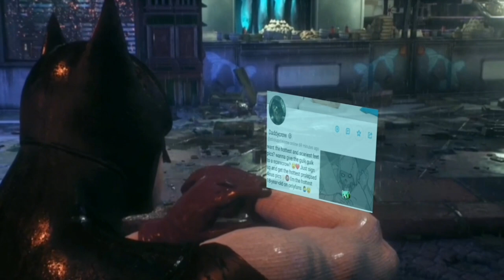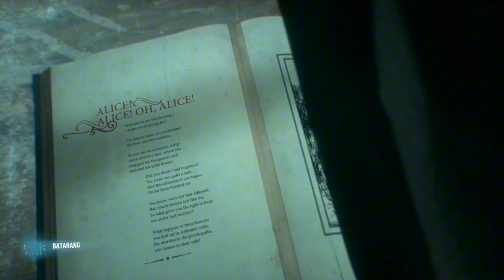CAN YOU BEAT BATMAN ARKHAM KNIGHT WITHOUT WALKING? Taking On Senzas Challenge!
In this video I take on senzas challenge to beat batman arkham knight without walking.
Music in order unless repeated
Arkham city main theme- Nick Arundel
Sweet sweet canyon Mario kart 8 deluxe- Ryo magamatsu l, atsuko Asahi, Shiho fuji, yasuaki iwata
Lights, camera, action! Studiopolis zone act 1- sonic mania
The flower duet Leo delibes- lud and schlatts musical emporium
City escape- sonic adventure 2
We shop song- lud and schlatts musical emporium
Carnival kerfuffle Cuphead- Kris Maddigan studio MDHR entertainment
Blue line- keiji Matsumoto
Super sonic racing- sonic r
Rayman origins funky suspense v2- Christoph héral
I don't want to set the world on fire- the ink spots Durham Eddie, Bennie Benjamin, Eddie seiler, Sol Marcus. I don't care about the copyright cause damn